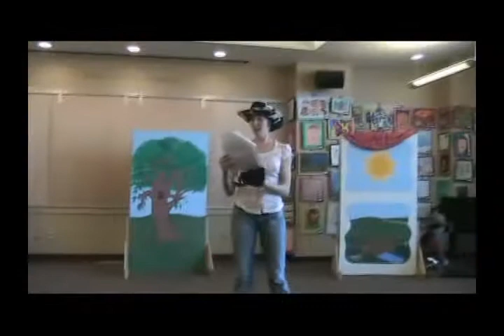Big Sky Dance Ensemble, Main Street Dance Theatre, "Cowboy and the Black-Eyed Pea"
I think this is from February 2009: Big Sky Dance Ensemble and Main Street Dance Theatre present "The Cowboy and the Black-Eyed Pea" at the Bozeman Public Library.  All 4 of my dancers were in this production: Callie, Jennifer, Karen, and Elena.  Bozeman, Montana.